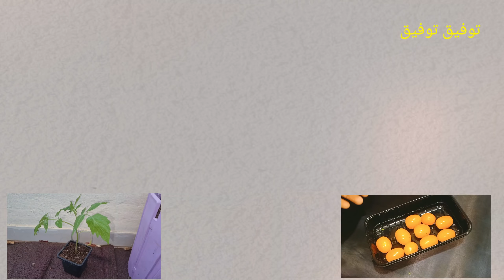طريقة زراعة الطماطم بالبذور من الطماطم التي نشتري من السوق، فقط في وعاء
طريقة زراعة الطماطم بالبذور من طماطم من الثلاحة
في الفيديو طريقة سهلة و بسيطة لزراعة الطماطم من خلال تقطيعها الى شرائح ثم زراعة هذه الشرائح .. التربة المستخدمة : بيتموس و رمل ممكن استخدام اي تربة متوفرة
لدعم قناة بذرة ماديا
متجر بذرة على جوميا
شاهد أيضا:
 تابع بذرة على:
أنستغرام